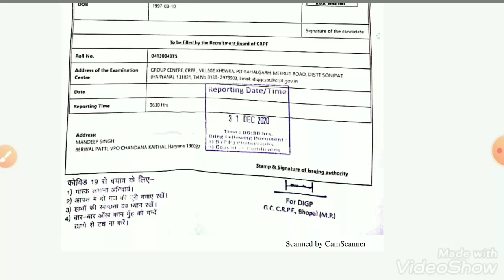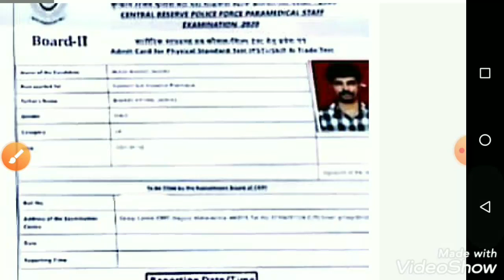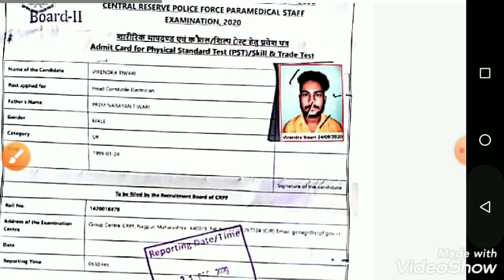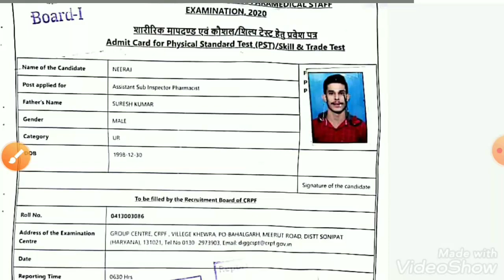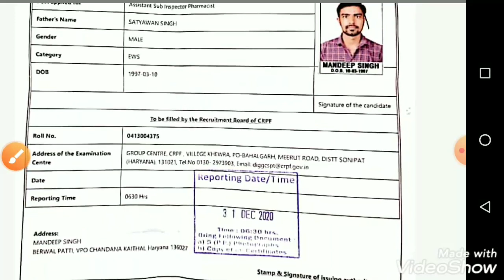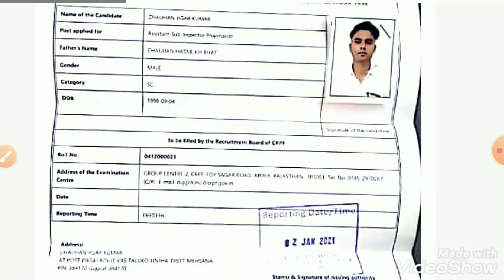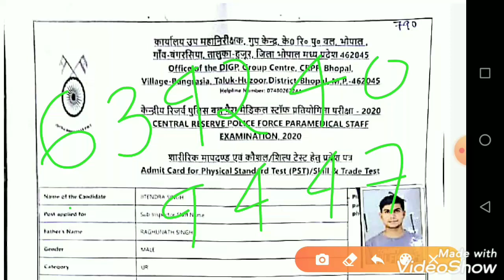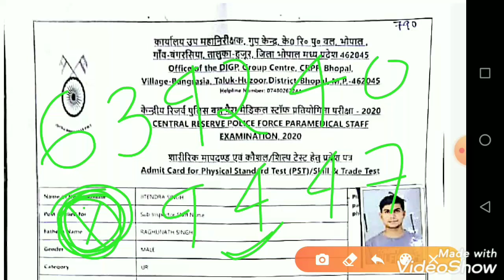CRPF Admit Card 2020 | CRPF paramedical admit card 2020 | CRPF ka Admit Card kab aayega